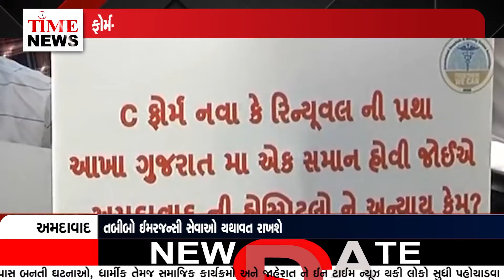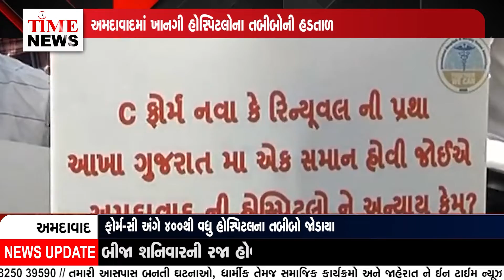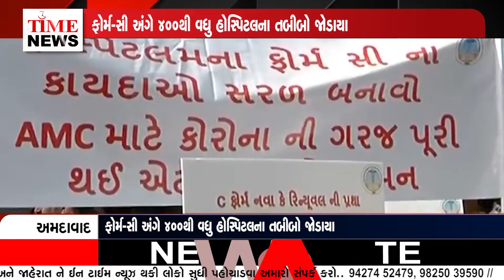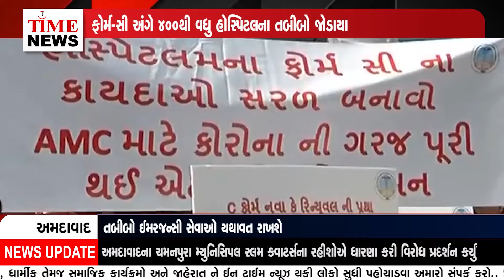ફોર્મ-સી અંગે 400થી વધુ હોસ્પિટલના તબીબો જોડાયા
ફોર્મ 'સી' રિન્યુઅલ મુદ્દે 14 અને 15 મેએ અમદાવાદની હોસ્પિટલ અને નર્સિંગ હોમ ઓપીડી અને સર્જરી બંધ રાખશે